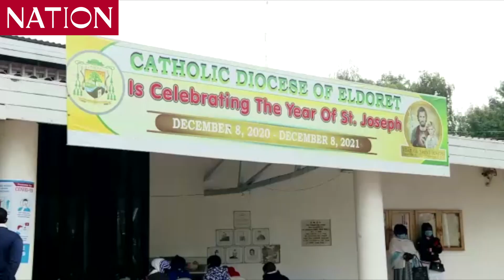Mothers' Day celebrations at Sacred Heart of Jesus Eldoret